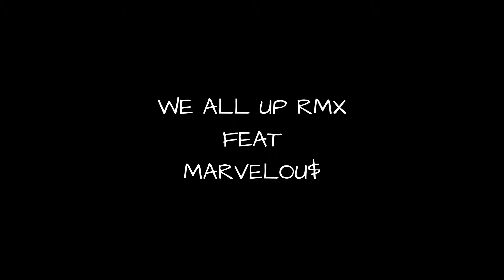TANK-WE ALL UP RMX FEAT MARVELOU$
WE ALL UP RMX
FEAT-MARVELOU$